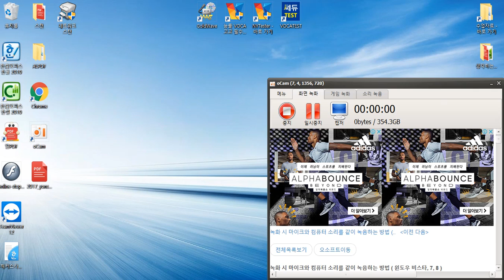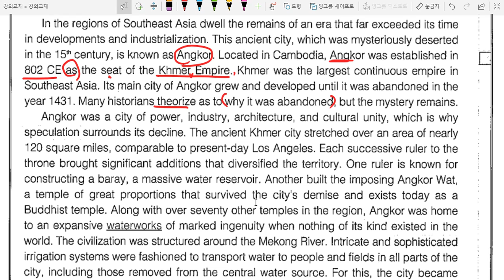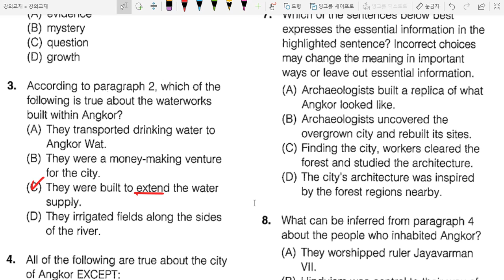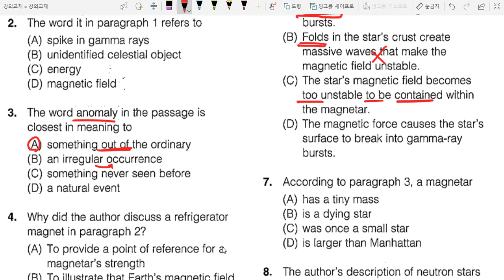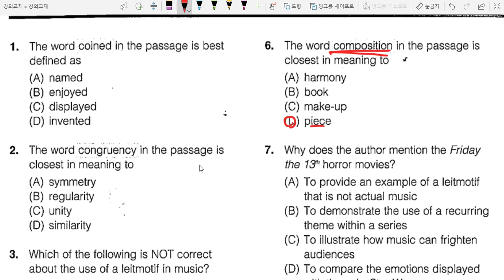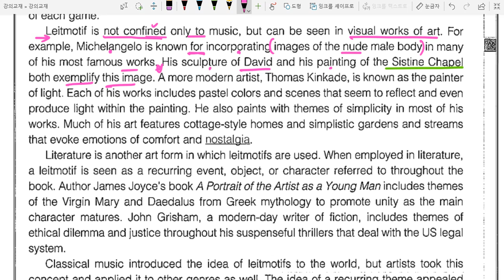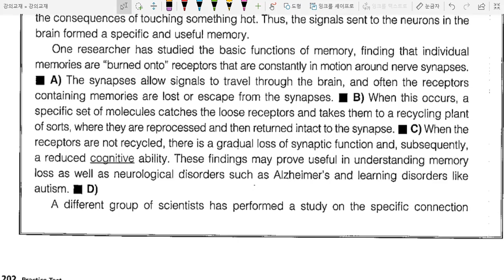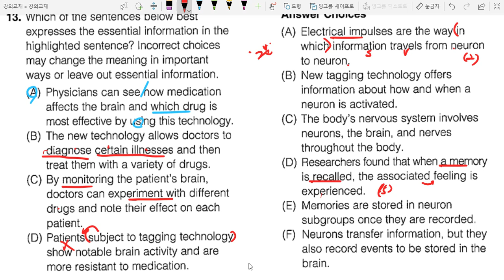2월 3일 토플수업